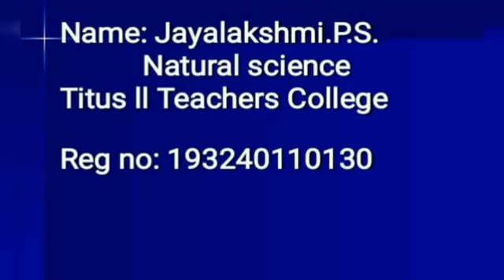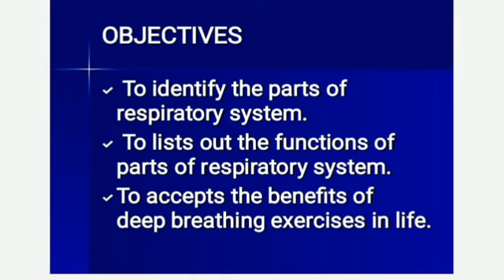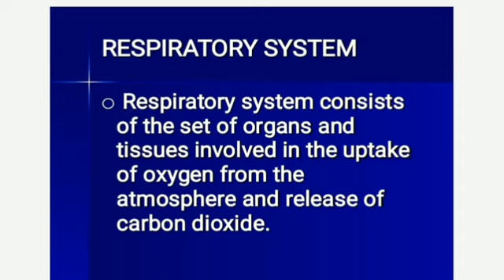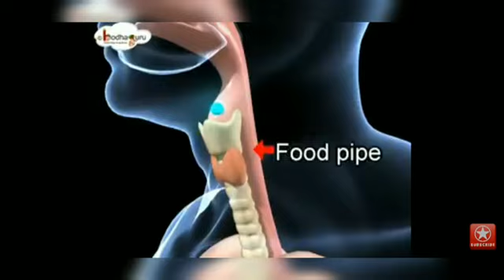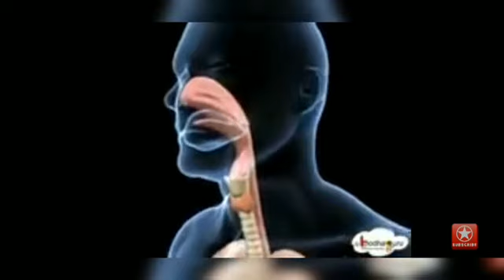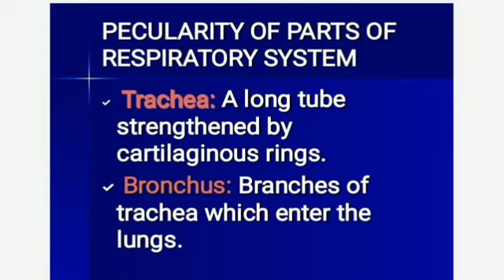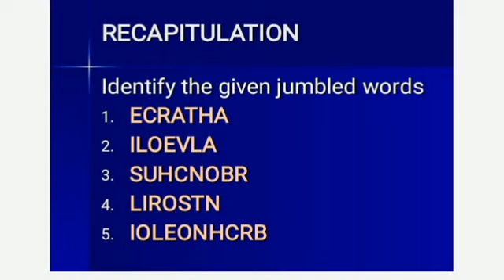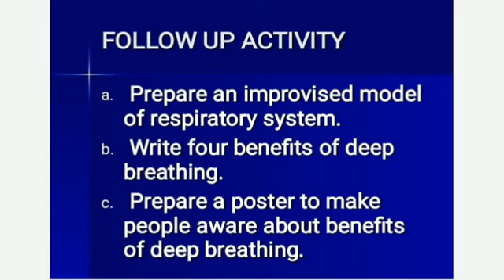RESPIRATORY SYSTEM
Video on respiratory system and its parts for standard 9.